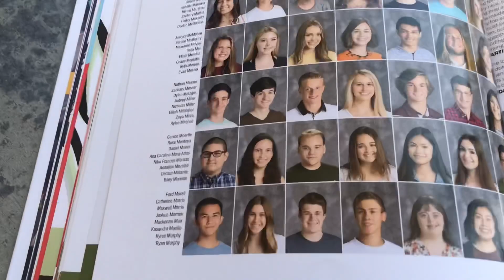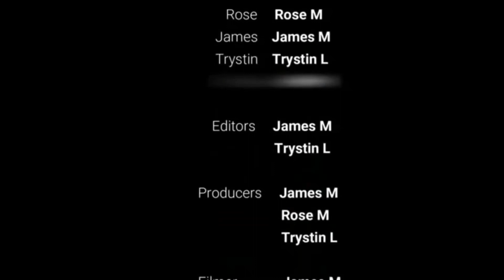The Typical Days of High School- Season 1 Episode 4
The Typical Days of High School will be every Friday until the season finale on June 14th 2019.

The Typical Days of High School Summer Edition will premiering on June 28th and the season finale will be August 16th.

Season 3 of The Typical Days of High School will start on August 23rd

-Green Screen

-Ipod 6 generation

-Canon EOS 7 Rebel